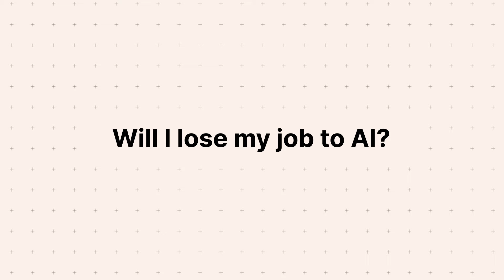How to unlock the power of AI in Web Development | Tech on Track by Le Wagon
Don't fret, robots aren't taking over your job!
In this exciting episode of Tech on Track, we're breaking down AI in web dev! With Le Wagon, an “AI-powered” developer, supercharging your skills.

With Tech on Track, Le Wagon answers all your questions

This Tech on Track video explores the transformative impact of artificial intelligence on the world of web development. Learn how AI enhances developers' skills thanks to Paulyn Ompico and opens up exciting new possibilities for the industry's future.